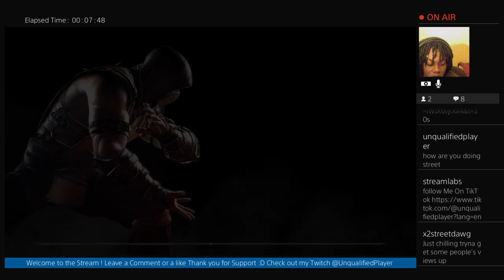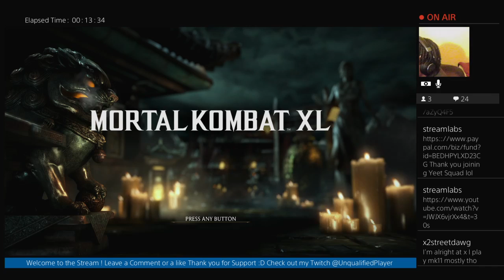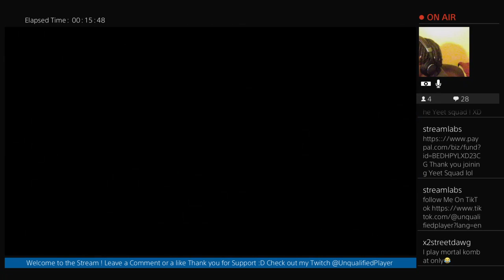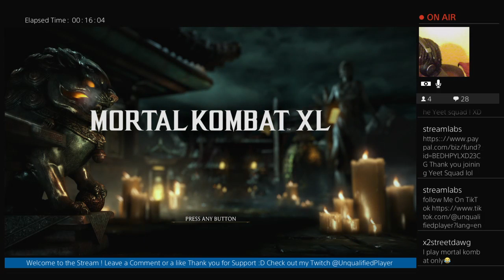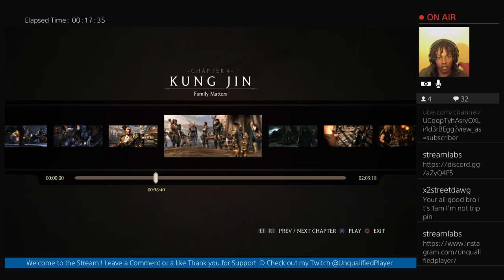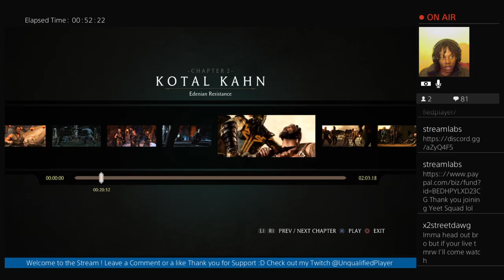Mortal Kombat X Chapter 7 I MortalKombat I UnqualifiedPlayer I MK I I